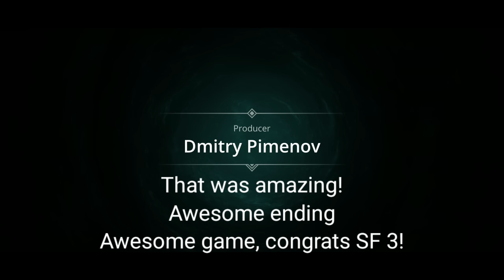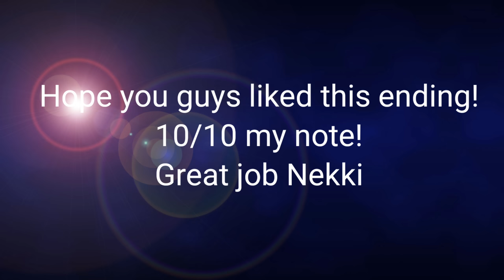Epilogue Chapter I Mnemos + Stranger Final Boss + The End I Shadow Fight 3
Hello guys and welcome to another Shadow Fight 3 video.
Today is a big day because we finish Epilogue Chapter and to find out what happened to SF3 after the big ending!